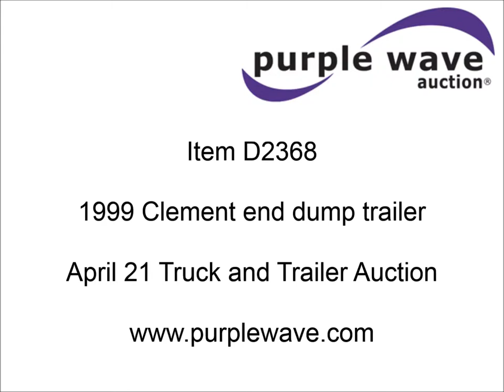1999 Clement end dump trailer for sale | sold at auction April 21, 2015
1999 Clement end dump trailer
Model RK4S2625
28&#039;L
High lift end gate
Five stage single ram
V4 frame
Spring suspension
11R24.5 tires
Recently replaced brakes and slack adjusters
1C9BB26B1XM110575

It was located in Caney, KS, and we sold it to the highest bidder for $20,900.